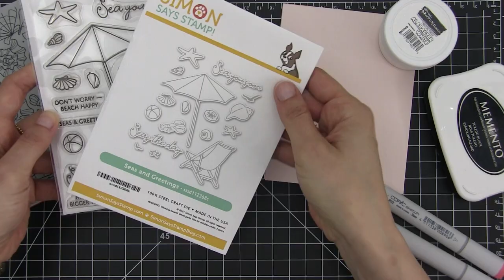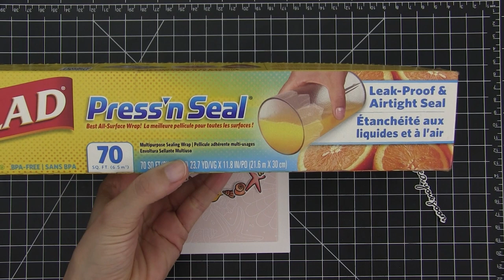STRETCH YOUR SUPPLIES by using the smaller stamps in the set.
Have you noticed almost every single stamp set includes a few very small images? There is no need to use them with the main images, we can just use them on their own and stretch our supplies!

• Simon Says Clear Stamps SEAS AND GREETINGS sss302329c Rainbows

• Simon Says Stamp SEAS AND GREETINGS Wafer Dies sssd112368c Rainbows

• Simon Says Stamps and Dies SEAS AND GREETINGS set409sag Rainbows

• Simon Says Cling Stamp TUMBLING SHELLS sss102128 Send Happiness

• Brutus Monroe ALABASTER Ultra Fine LARGE Embossing Powder bru9859